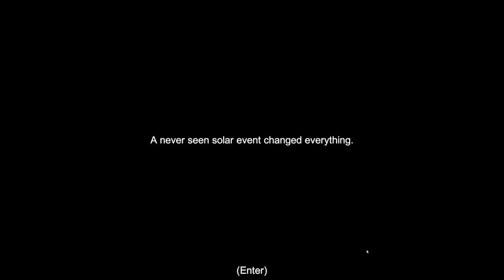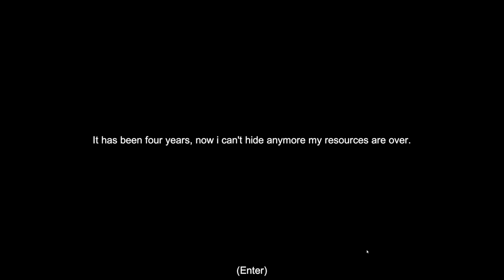ЗОМБИ ПРИКЛЮЧЕНИЯ НА ТАЧКЕ Deadly Flare